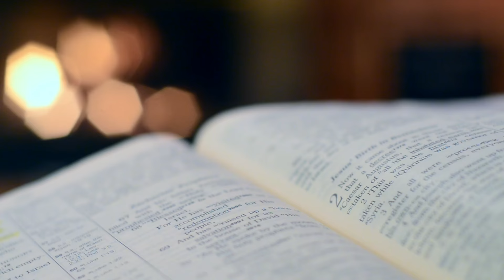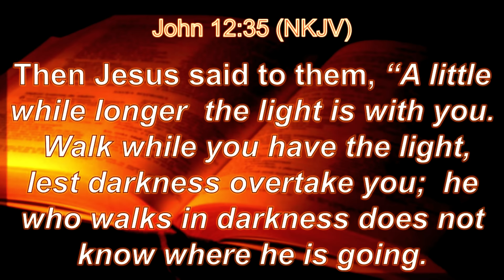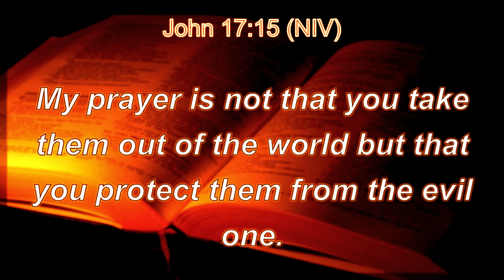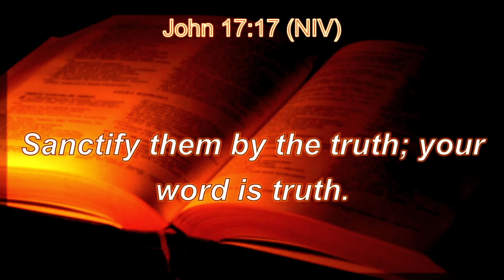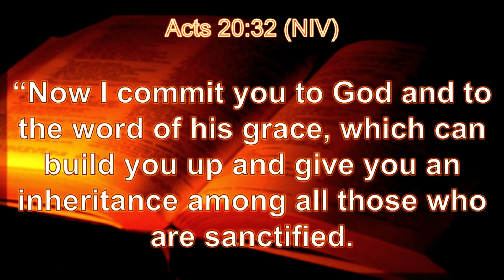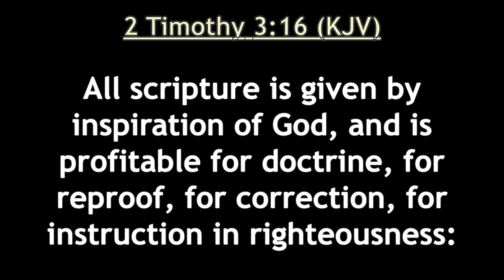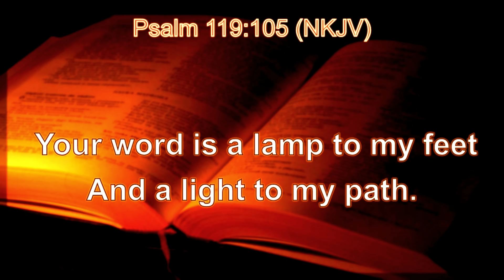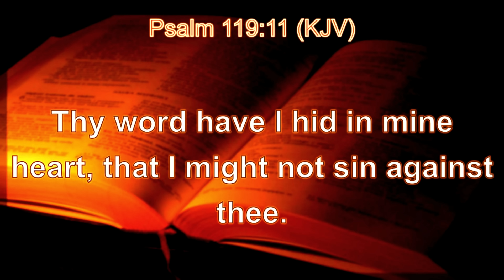Safeguarded by the Word | Daily Sabbath School Lesson 3 | Quarter 2 2024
Elder Jacqueline Gordon, Elder Andy David, Elder Vaughn Joseph

The Bible is the infallible revelation of God’s will. It presents Heaven’s plan for humanity’s salvation. Since “all Scripture is given by the inspiration of God,” it is “profitable for doctrine, for reproof, for
correction, for instruction in righteousness” (2 Tim. 3:16, NKJV). That is, “all Scripture” is inspired by God; not some parts or some parts more than others. The whole Bible must be accepted as the Word of God. Otherwise, the door is wide open for deception.  The Bible clearly reveals God’s infinite love in the light of the great controversy. It also exposes satanic delusions and reveals the devil’s deceptions. Satan hates the Word of God and has done everything possible throughout the centuries to destroy its influence. After all, what would we know about the plan of salvation without the Bible? How much, if anything, would we understand about the birth, life, teachings, and ministry of Jesus? Without the Scriptures, would we even begin to comprehend the depth of Christ’s sacrifice, the glory of His resurrection, the power of His intercession, and the majesty of His return? All these crucial truths are revealed, taught, and emphasized in the Word of God. It, and it alone, must be the final and ultimate standard for understanding all sacred truth.